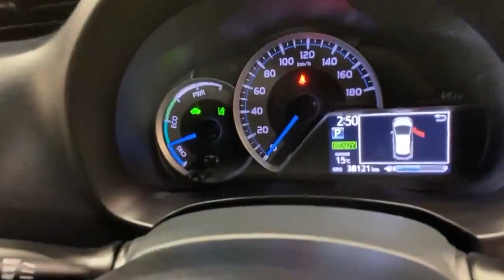2018 Toyota Vitz 1.5 AUTOMATIC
The Toyota Vitz is a popular compact hatchback produced by Toyota. It is also known as the Toyota Yaris in some regions. The Vitz/Yaris has gained a reputation for its reliability, fuel efficiency, and compact size, making it a popular choice for urban driving.

Here are some key features and specifications commonly associated with the Toyota Vitz

Fuel Efficiency The Vitz is known for its excellent fuel efficiency, offering good mileage for both city and motorway driving. The specific fuel efficiency may vary depending on the engine size and generation of the vehicle.

Compact Design The Vitz features a compact and practical design, making it well-suited for navigating through tight city streets and parking in crowded areas. It offers a decent amount of interior space considering its size.

Safety Features As newer generations are introduced, the Vitz/Yaris has been equipped with advanced safety features such as multiple airbags, anti-lock braking system (ABS), electronic stability control (ESC), and collision mitigation systems.

Overall, the Vitz is the perfect city car. Fuel efficient, ultimate brand reliability and compact in size, the Vitz offers everything you would desire for urban commuting.

Warranty.
AIB
Bank of Ireland
Lombard
Close brothers
Alphera